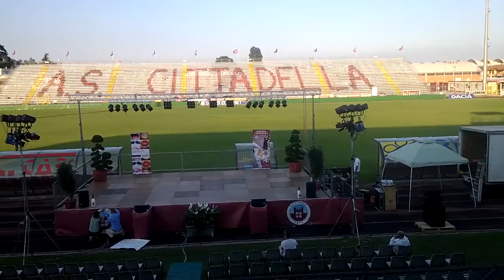Service" Festa A.S. Cittadella" allestimento impianto stadio di Cittadella (PD)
Allestimento impianto audio stadio di Cittadella (PD)
P.A. Montarbo Palco plus